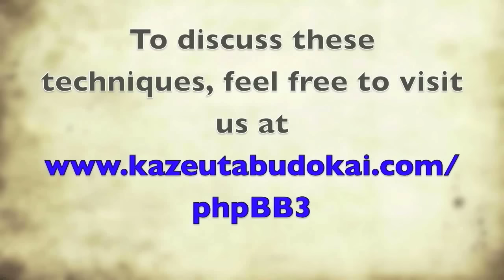Reunion 2015 Mark Kitrick